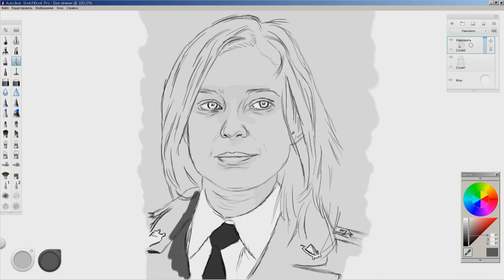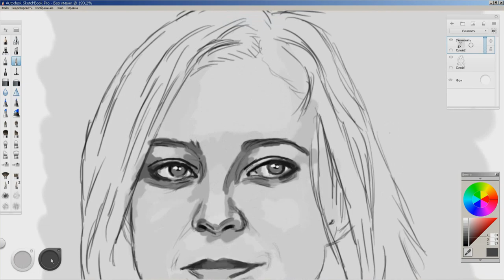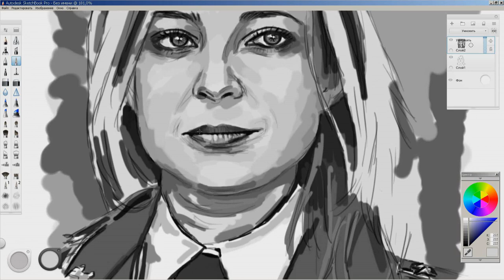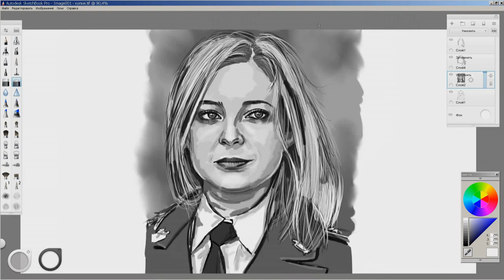Наталья Поклонская (Natalia Poklonskaya), Speed Drawing, Timelapse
soft: Autodesk Sketchbook Pro 7;
pencils: Wacom Intuos Pen & Touch Small;
time: 3,5 часа;
recording: Camtasia Studio 8.3, 10 fps;
editing, rendering: Vegas Pro 10, VirtualDub 1.10.3, acceleration 60х;